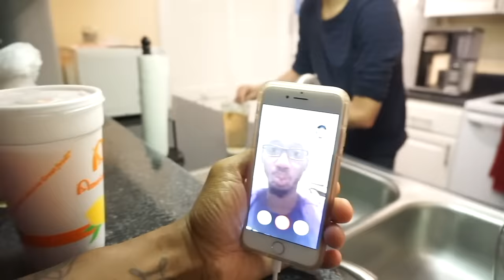IM SHOOK | NEVER AGAIN !!!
VLOG #11
**SOCIAL MEDIA**